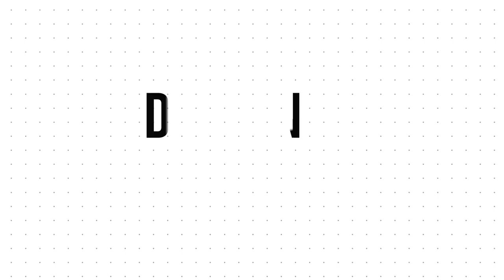Secret to Interviewing a UX Designer - Designed Today Ep. 41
After a few episodes for UX job candidates addressing how they can nail their UX interviews, I decided to flip to the other side of the table and specifically help employers who might be in a position where they're building their UX team.

Have you conducted interviews before, needing to recruit a new member to your team? Then you already know how intimidating this process can be.  Before you start lining up those potential UX candidates, take a moment to listen.  I've made my own healthy share of mistakes, and over the years, I've documented some of the things that helped me identify key capabilities of UX designers and successfully land that top talent.

(Secret tip: these are the things that UX job seekers need to listen to, as well.)

💡 Discover what makes great UX designers, and get direction to make solid hiring decisions!